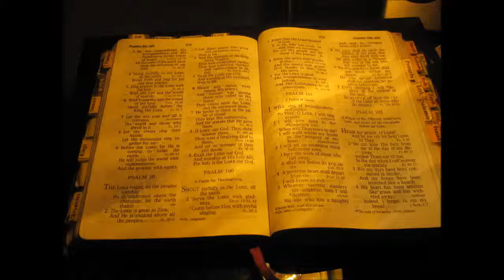2071 Isaias 49 ISRAEL Y LA IGLESIA 10 Enero 2016 Pr Ruben Pallares PRA PTE AUDIO